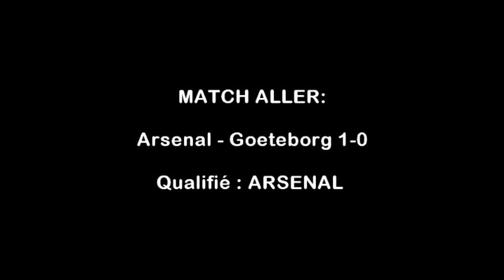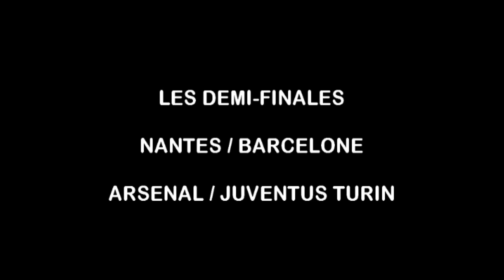1980-Coupe des Coupes-Quart de finale retour-Classic Patch PES 2013/PS3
patch 80s by darkside-universe
pes 2013 - dlc 6.00 -exe 1.04
saison 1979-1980- coupe des coupes-quart de finale retour
représentant français: FC NANTES